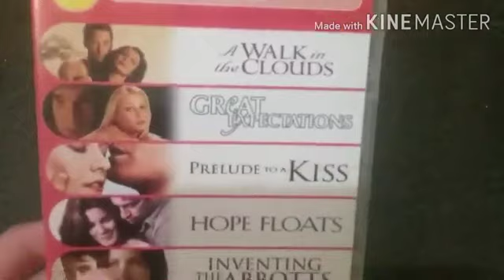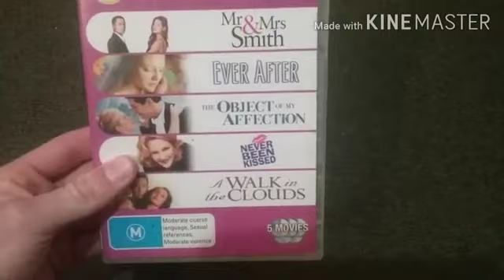My Fox 5 Movie DVD Collection